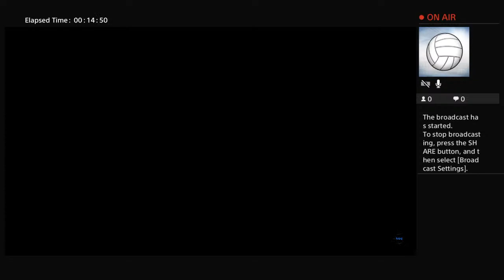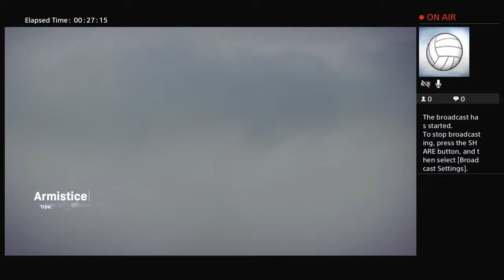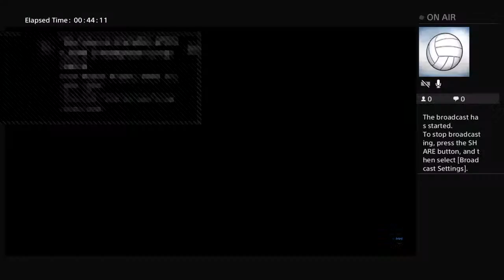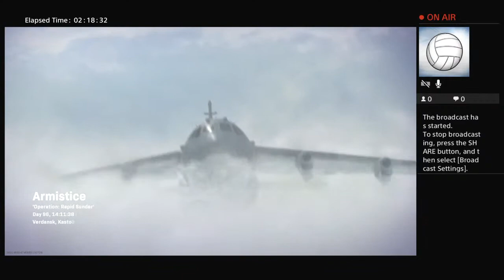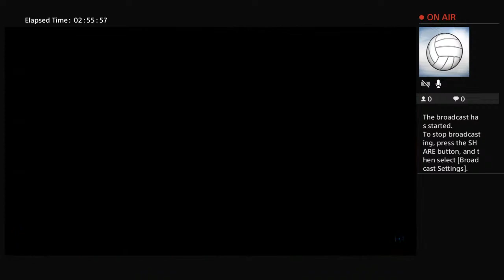DrBubblegum1's Live PS4 Broadcast